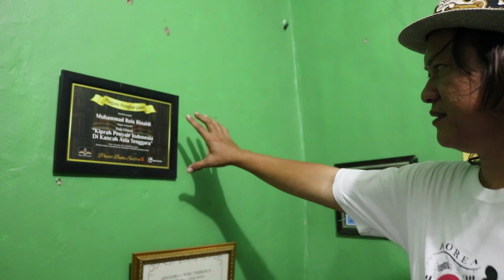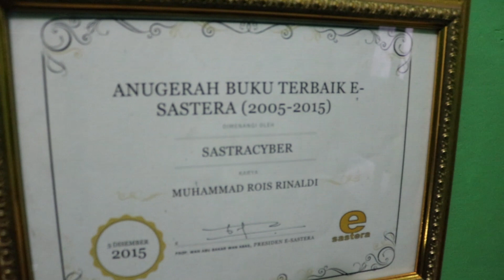Penyair Muhammad Rois Rinaldi dan GAKSA Menembus ASEAN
Penyaior Cilegon bernama Muhammad Rois Rinaldi membawa Sastra ASEAN ke kampung halamannya yang berdebu di Curug Sekolahan, Cilegon. Sementara perusahaan mengeruk habis bukit-bukit pasir di kampungnya, Rois menyusun kata demi kata menjadi baris puisi dan membawanya terbang ke negara-negara ASEAN. (Video Sirajuddin Al Abbas, Canon 750)